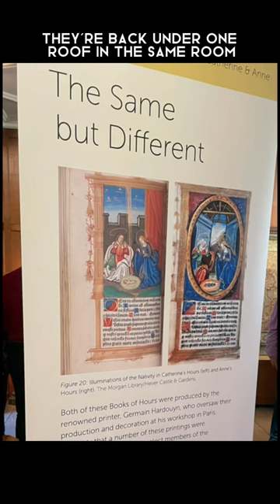New Hever Castle Exhibition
CATHERINE & ANNE: QUEENS, RIVALS, MOTHERS at Hever Castle from 8th February to 10 November!

p.s. thank you for keeping us all warm with your exceptionally speedy fire lighting skills, Dr Owen Emmerson!